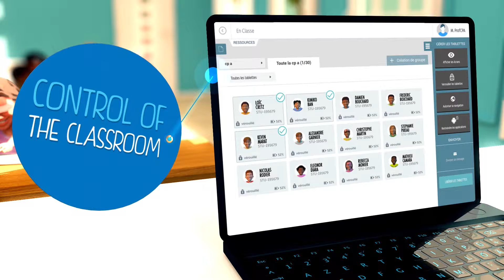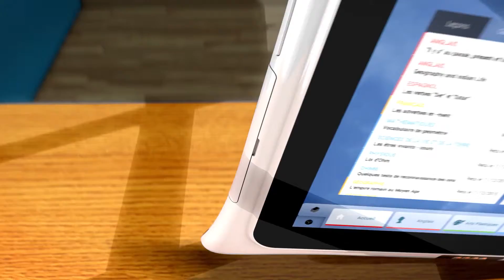EDTECH : SQOOL SOLUTION